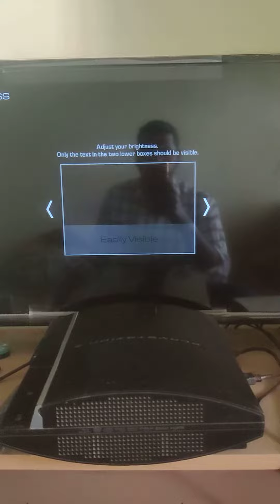CALL OF DUTY GHOST | PS3 CD | SBD GAMES | COIMBATORE